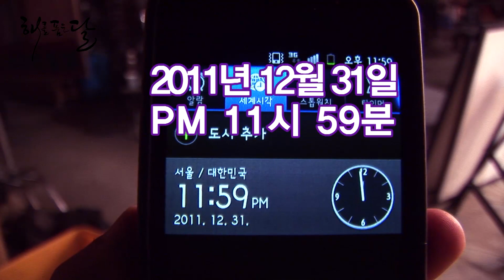【옛날메이킹】 귀여운 아역배우들의 역할 소개와 새해 인사 | 해를 품은 달